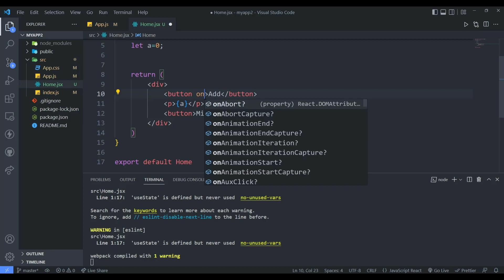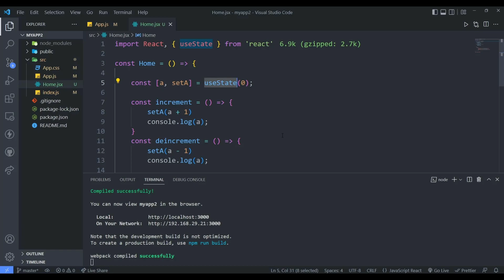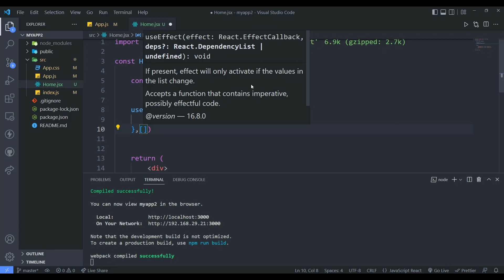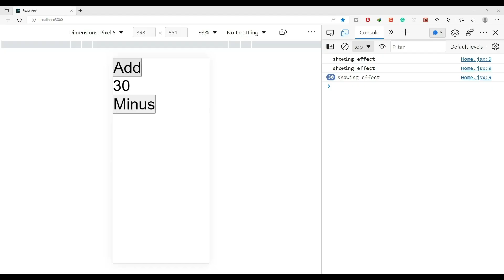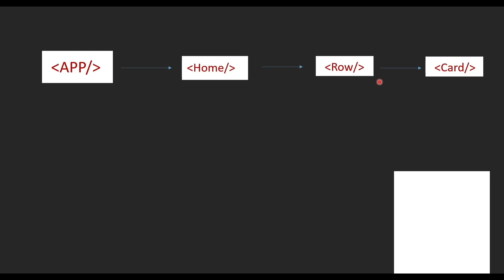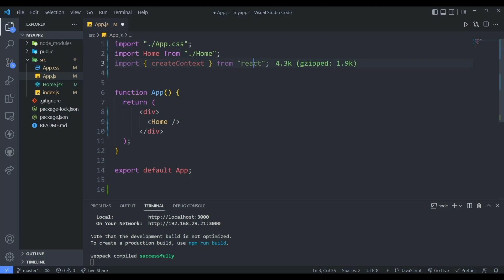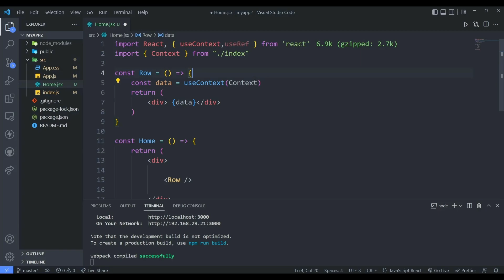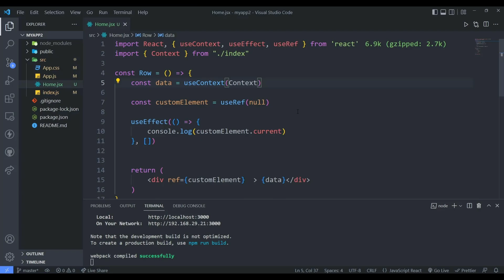#8 REACT HOOKS, REACT JS COURSE 2023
This is the #8 REACT HOOKS, REACT JS COURSE 2023

In this video, I have cover react hooks in detail

In 2023, it the most practical web development course you will find on YouTube.  We will understand each concept theoretically as well as practically. After understanding the concept, we will create projects and do fun challenges.